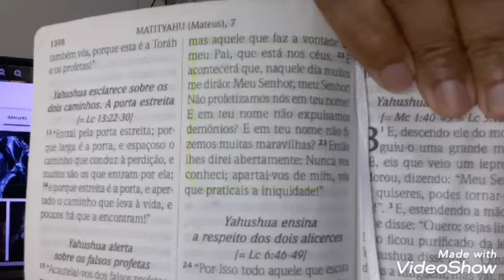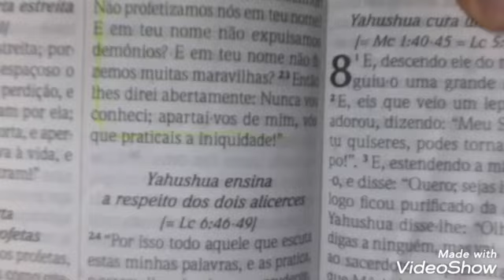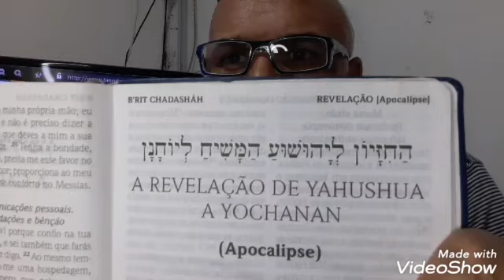O DIA EM QUE ABRAÃO VIU A MORTE.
drmrodrigues o diaemqueabraavouamorte#livroapocrifotestamentodeabraapagina185cap25#hebreuscap09verso27#mateudca7vers21#

gente nesse vídeo nós estamos passando uma mensagem que as pessoas morre uma só vez,que Abraão conversou com a morte,e que yahushua é o verdadeiro nome do Salvador.